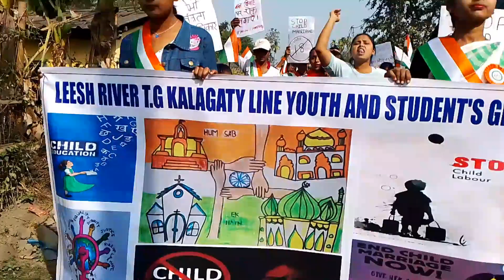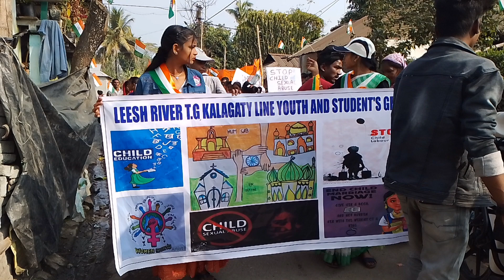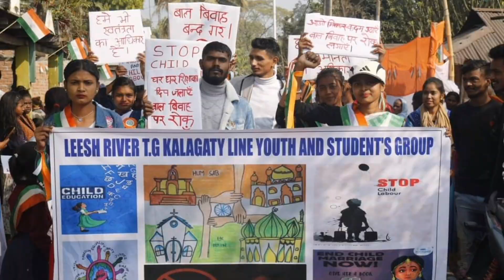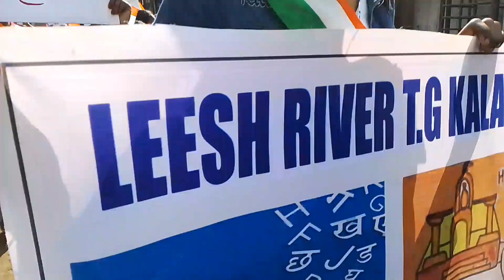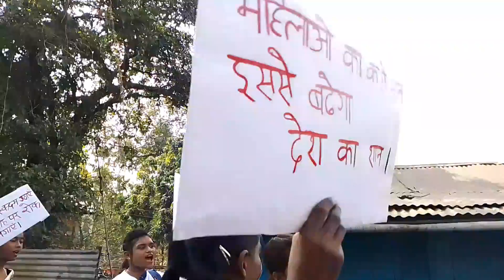बाल विवाह बन्द गर । Sagar Trek VLogger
हिज २६/०१/२३ गणतन्त्र दिवस एवम् श्री श्री सरस्वती पूजाको दिन , बाल श्रम र बाल विवाह विरुद्ध Leesh River Tea Garden-मा कार्यक्रम/र्‍याली ।
ORG- LEESH RIVER T.G KHALAGATY LINE YOUT & STUDENTS GROUP.